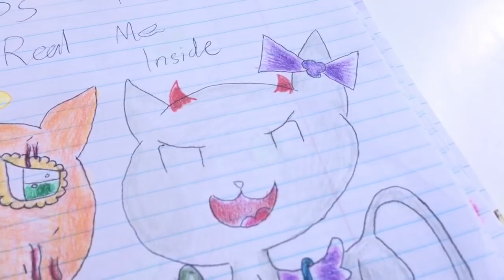Reacting to Old Art (Read Desc if you want to)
So this video is not only reacting to old art and pointing out its flaws, but also kinda making fun of people who:
1. Are mean to learning artists, expecting them to be able to create masterpieces once they exit the wound
2. Don’t give constructive criticism properly
3. Say “get better at anatomy” without explaining
4. Think realism is all that matters in art
5. Hate furries and people who draw furries for no reason